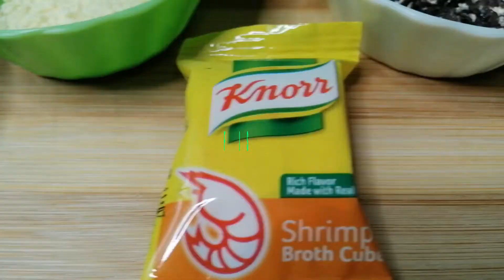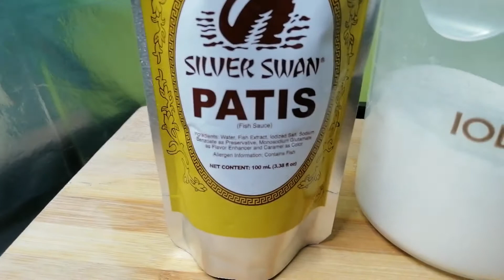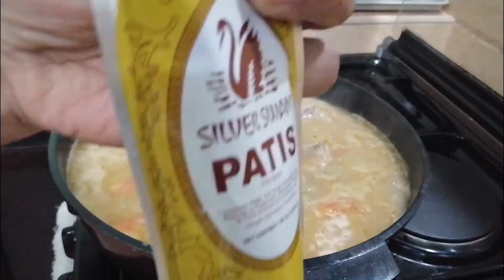SALMON SINIGANG SA MISO / SOURED SALMON FISH COOKED WITH FERMENTED SOYBEANS / DELICIOUS & APPETIZING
Hello to everyone, have a blessed and fruitful day. I would like to share my version of how to cook soured Salmon fish with fermented soybeans. This Filipino dish is very appetizing with delicious soured soup. If you wish to try this recipe, just watch the whole video for cooking reference. If you liked, enjoyed, and satisfied with this video and you are new to my channel, please do subscribe, like, share, and hit the bell to receive new update video here on my channel. God bless us all.